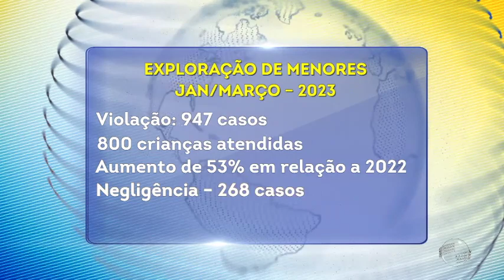Polícias e Conselho Tutelar localizam menores em bares e boates